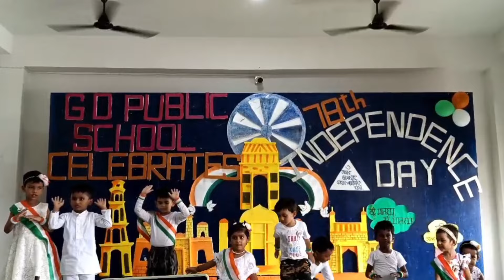II Jana Gana Mana || Independence Day Celebration - 2024 - 25 II G D PUBLIC SCHOOL II